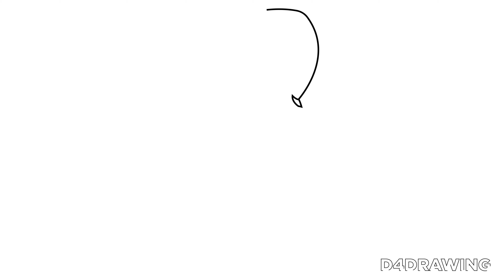How To Draw Lombre Pokemon | Step By Step Drawing